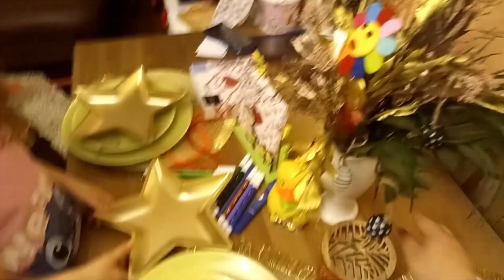Maria vă vine în ajutor cu o propunere pentru aranjarea mesei de Paște!